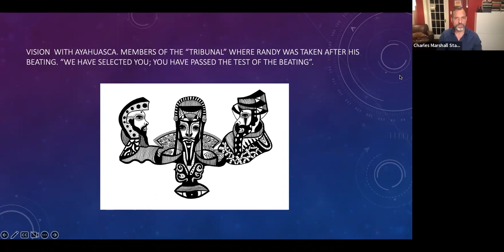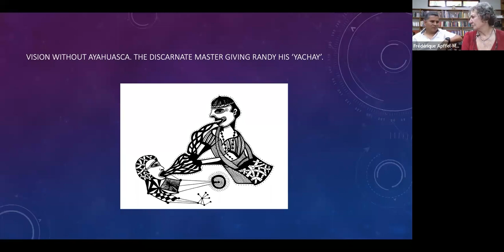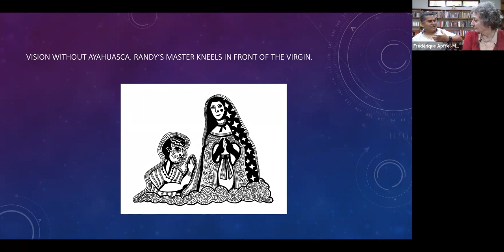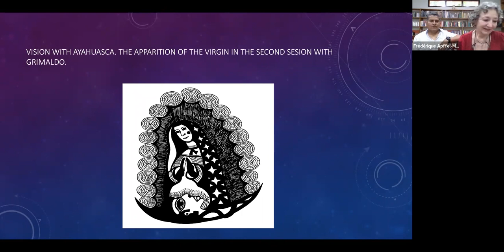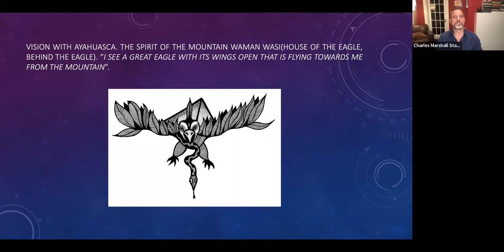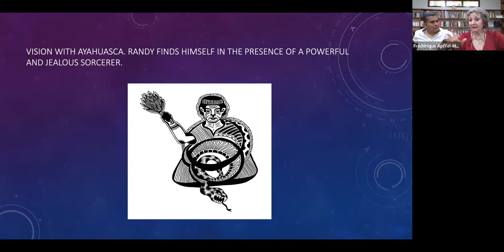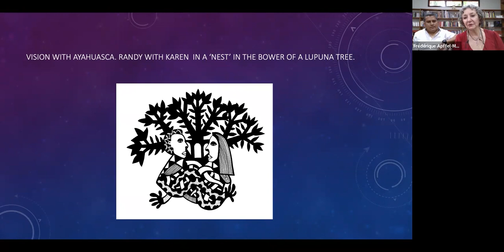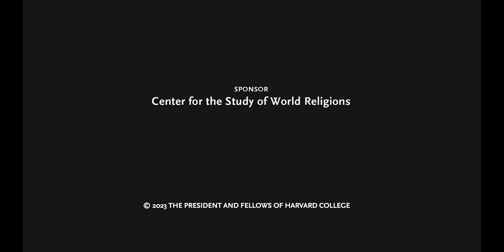Initiated by the Spirits with Frédérique Apffel-Marglin, PhD & Randy Chung Gonzales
Randy Chung Gonzales was leading an ordinary life in his hometown of Lamas, Peru, when his employer, anthropologist Frédérique Apffel-Marglin, asked him to accompany her to an ayahuasca ceremony led by a local shaman. There, to everyone’s great surprise, Randy was initiated by discarnate entities, who instructed him and gave him healing powers. In this unique book, Randy tells his story to Frédérique, who offers cultural context and describes how she herself has been transformed from an academic anthropologist into an advocate for the sharing of indigenous wisdom and ecospirituality. Initiated by the Spirits argues powerfully that shamanic sacred plants can heal the epidemics of mental illness in Western societies, as well as the global ecological crisis.